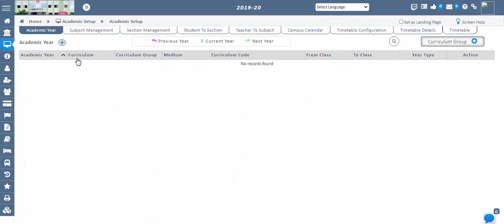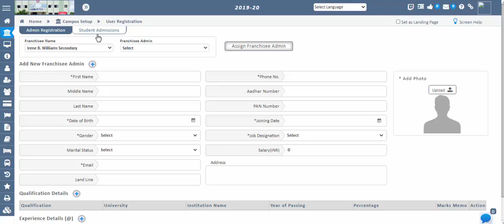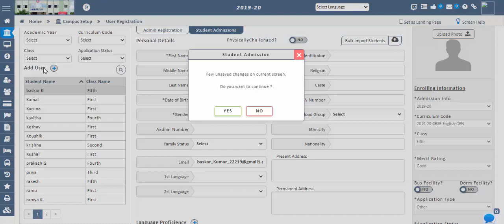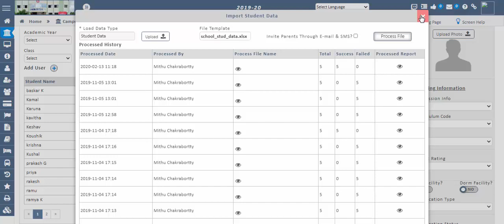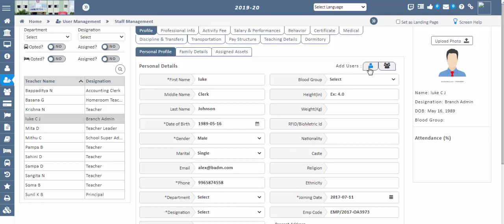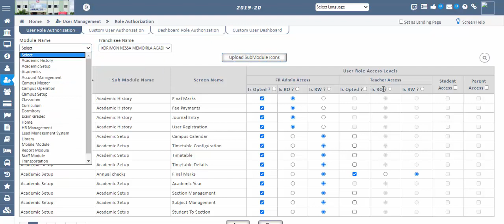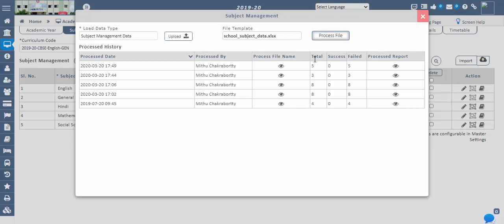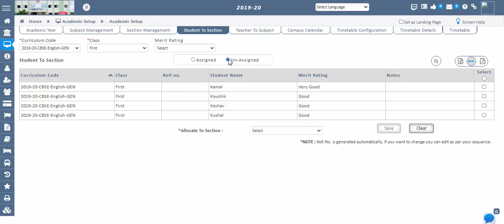School ERP Setup | How to set up School Management Software?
Hey Educator, this video explains "How to set up School Management Software?" in your campus. Let's Try Demo free

{{ Explore EduSys Exciting Offers! }}